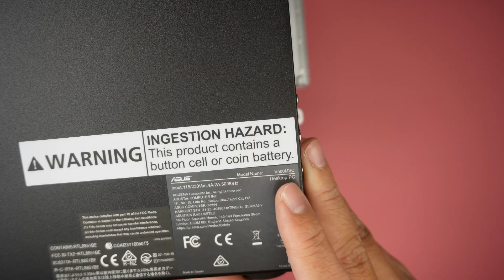Asus V500MV Desktop Upgrade & Replacement – Step by Step 🖥️🔧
In this video, I’ll show you the step-by-step process to upgrade and replace parts in your Asus V500MV Desktop. Whether you’re adding more RAM, upgrading to a faster SSD, or replacing faulty parts, this guide will walk you through it all.

What You’ll Learn:
- How to safely open the Asus V500MV case
- Remove and replace RAM modules
- Upgrade or replace the SSD/HDD
- Clean dust & improve airflow
- Reassemble and test the system

Tools Needed:
- Phillips screwdriver
- Anti-static wrist strap (recommended)
- Spudger or pry tool
- Replacement parts (RAM / SSD / HDD / PSU if needed)

⚡ Pro Tip: Always unplug power and ground yourself before working inside the desktop.

or
Click On YouTube Super Thanks

Where to buy DDR5 Laptop RAM?

Where to buy USB NVME adapter ?

Where to buy full assembly keyboard ?

When you make a purchase of a product or service through these links that I have furnished, I may earn a modest commission. Importantly, this does not entail any supplementary cost to you.